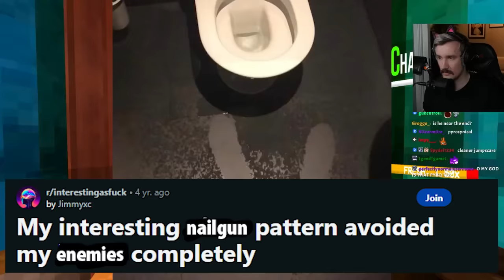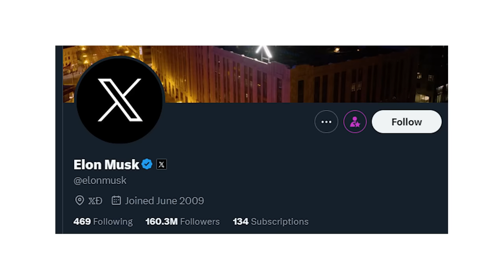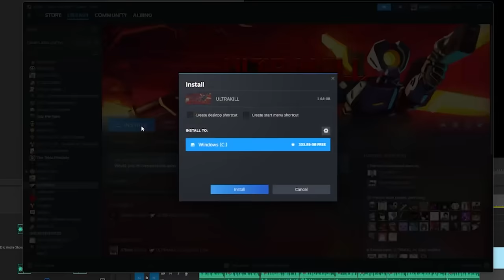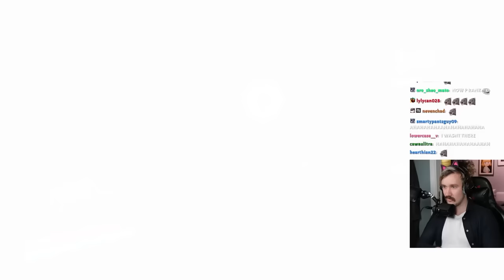The problem with Ultrakill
Ultrakill was incredible but certain parts of the community made me extremely assmad

IF I MISSED ANY CREDITS PLEASE LET ME KNOW AND I'LL ADD IT ASAP!